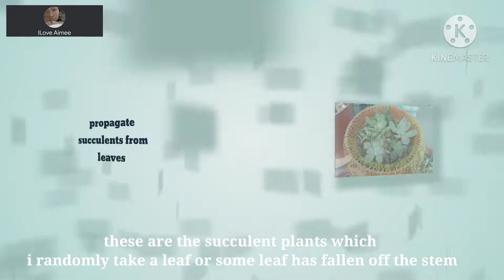MY SUCCULENTS PROPAGATION/ILove Aimee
all these propagated succulent are off to adoption🥰🥰🥰  Friend or anyone can take it.